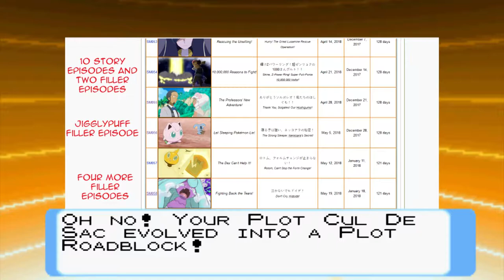What? Your Plot Cul De Sac is evolving!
A reference to Suede's Pokemon Journey.